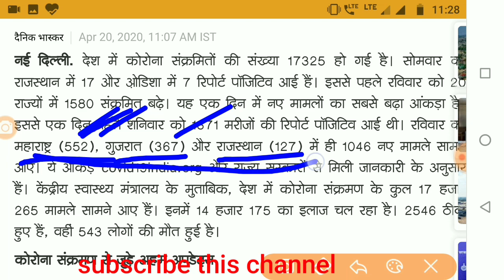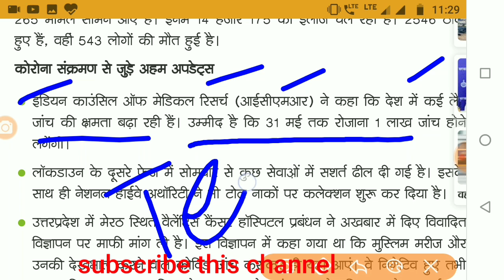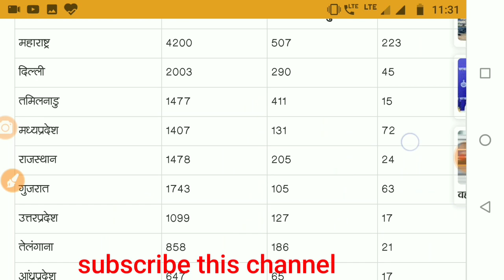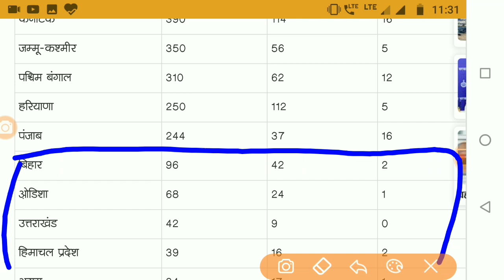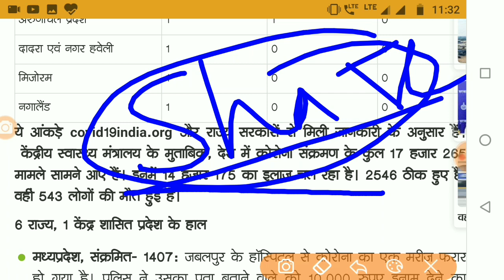Corona News today's update | Bharat me Corona ka Naya Update | covid-19 lockdown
hello freinds is video me baat ho rahi hai corona news covid-19 case ke bare me aur isme bataya ja raha hai kahan kitne case corona ke hai.

your Queries for:
india me coronavirus,
total corona patients in india,
bharat me corona ka case live,
total case of coronavirus in india,
coronavirus total death in india,
corona recover cases in india,
bharat me corona ke kitne marij hai,
bharat me corona ka naya case,
corona lockdown